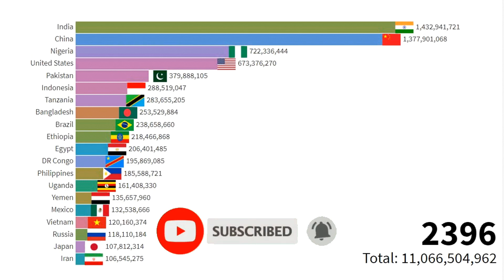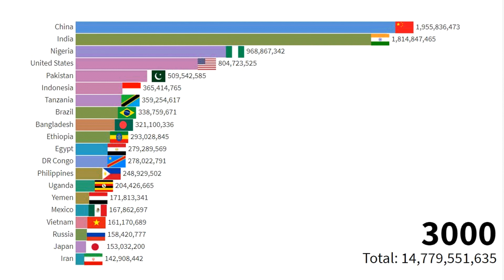World Future Population by Countries(2300-3000)Top 20 / Projection Population Ranking-China vs India